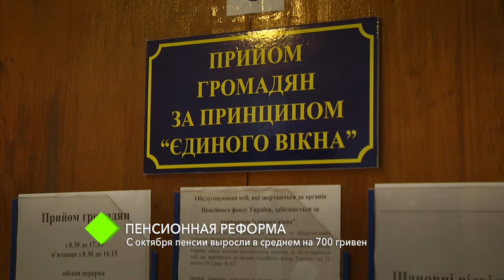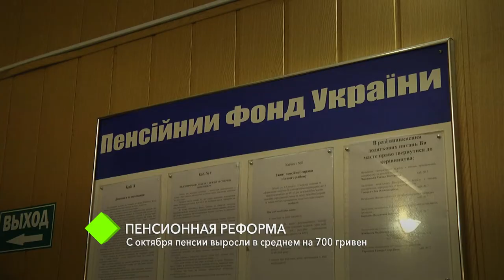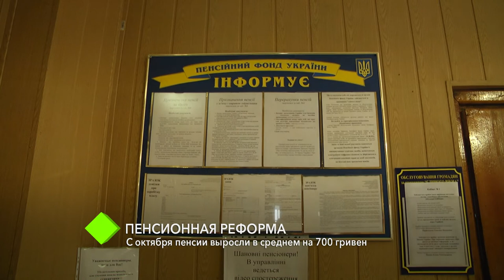Пенсионная реформа: с октября пенсии выросли в среднем на 700 гривен